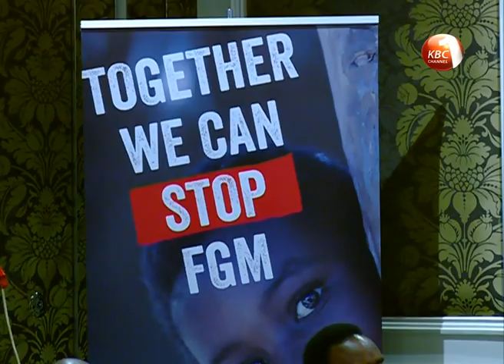Ignoring the youth is like ignoring our future, says the First Lady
Gender inequality and demeaning cultural practices have been cited as key barriers in women advancement and the realization of access to equal opportunities. First Lady Margaret Kenyatta is now asking for a paradigm shift that acknowledges the importance of both gender in national development.